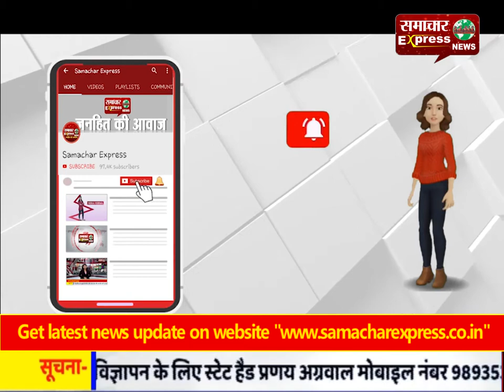देश के पहले चीफ ऑफ डिफेंस स्टाफ बने जनरल रावत बोले, तीनों सेनाएं मिलकर 3 नहीं 7 होंगी